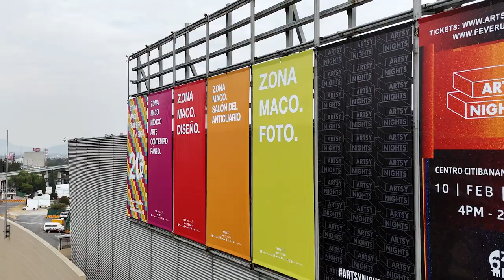ZⓈONAMACO AFTER MOVIE 2024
ZⓈONAMACO celebrated  it’s 20th anniversary 🥂
ZⓈONAMACO celebró su edición número 20 ✨